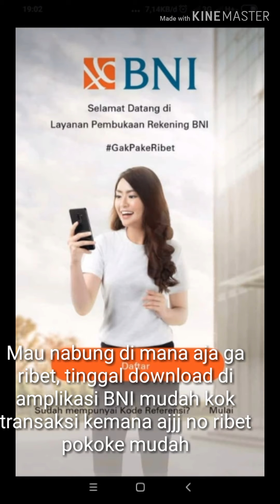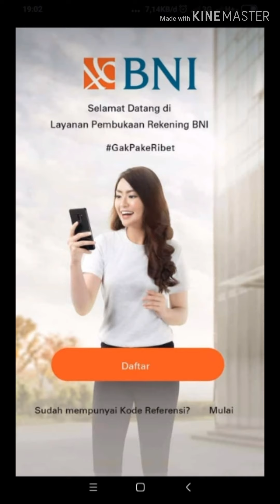Ulang tahun BNI yg ke 73 sukses